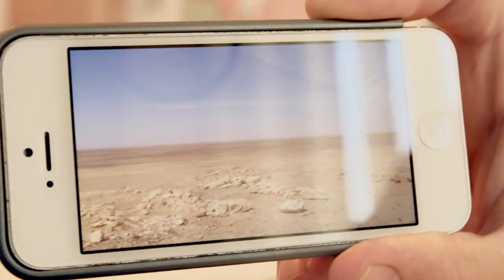A Day in the Life: Za'atari - Episode 8: Coping mechanisms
"What do the children know about what's going on in Syria? They're just trying to survive."

Andrew reveals the refugees' harrowing route from Syria into Jordan. Cracks show in Kilian's defenses as he walks out of a child's hospital appointment.